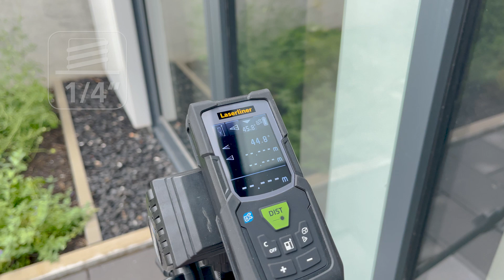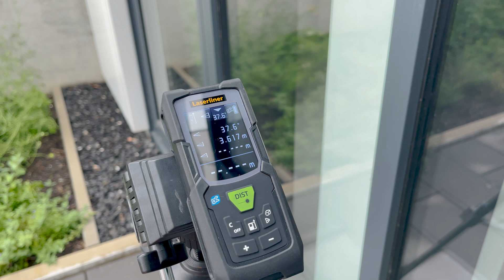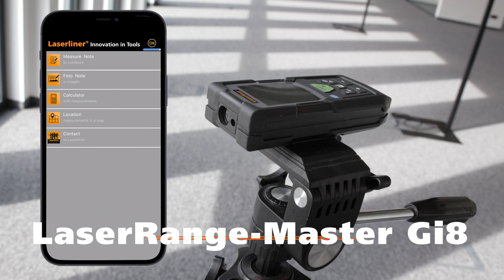Entfernungsmesser - Innovation - LaserRange-Master Gi8 Pro - 080.848A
Der präzise Laser-Entfernungsmesser eignet sich zum Messen, Addieren und Subtrahieren von Längen, Flächen und Volumen. Mittels Winkelfunktion kann eine indirekte Höhen- und Streckenermittlung durchgeführt werden, optimal für Messungen an unzugänglichen Orten. Die grüne Lasertechnologie bietet eine hohe Sichtbarkeit. Zum exakten horizontalen Ausrichten des Messgerätes steht eine digitale Libelle zur Verfügung. Über die Digital Connection-Schnittstelle können die Messdaten effektiv übertragen und auf dem Messwertspeicher mit maximal 50 Einträgen ordentlich dokumentiert werden. Dank dem ergonomisch designten Gehäuse liegt der Entfernungsmesser gut in der Hand.